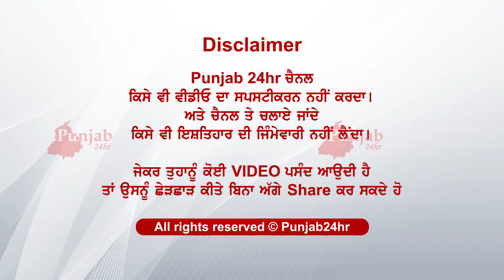ਪੁੱਤ ਦਸੇ ਆਖੇ...ਮੇਰਾ ਨਹੀਂ ਸਰਦਾ..ਮੇਰਾ ਵਿਆਹ ਕਰਵਾਦੋ